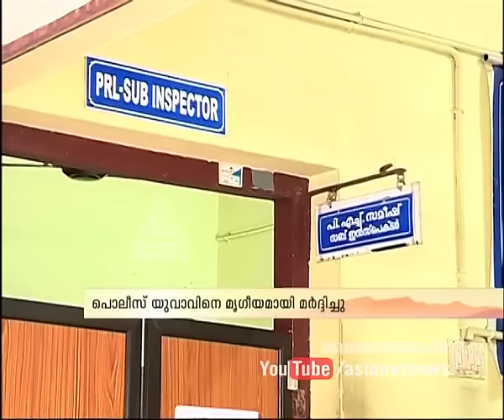Youth congress activist alleges police torture : FIR 16 Nov 2015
some simple issue police brutally tortured man allegation against Police officials now he is in hospital
പോലീസ് യുവാവിനെ ക്രൂരമായി മര്‍ദ്ദിച്ചു എന്ന്‍ പരാതി